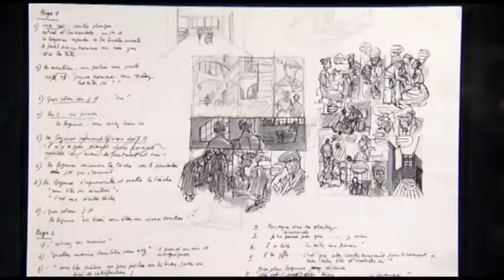Spécial 40e : je me souviens de... André Juillard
Pour renouer avec la mémoire de 40 ans de Festival, une série de films courts de Benoît Peeters sur une musique originale de Bruno Letort en hommage aux auteurs lauréats du Grand Prix. Ici André Juillard, Grand Prix 1996.